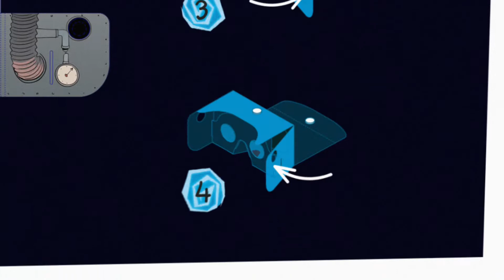'Forasteros del Tiempo 6: La aventura de los Balbuena entre dinosaurios', de Roberto Santiago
La familia Balbuena y sus vecinas nunca han vivido una aventura tan emocionante ni tan peligrosa. Acaban de aterrizar en el cretácico. La naturaleza está más salvaje que nunca. Los dinosaurios pueblan la Tierra. Y ellos solo pueden hacer una cosa... ¡huir!

Ya disponible en nuestras librerías de Casa del Libro y en casadellibro.com